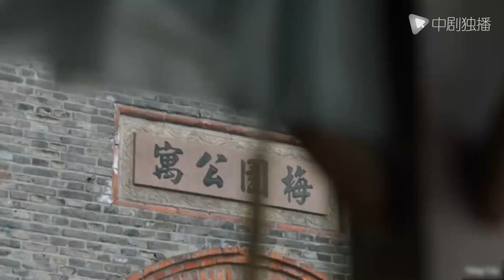Viên Tuyền bị hành hạ muốn tử sát bị ca nữ tát vào mắt mới tỉnh lại, cô ấy sẽ trở nên thế nào?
►Nội Dung Phim: Phim Hai Mặt nói về Thế chiến thứ II, Nhật Bản đem quân xâm lược Trung Quốc hòng bành trướng thế lực. Đứng trước nguy cơ mất nước, đời sống người dân lại khốn khổ lầm than, một nhóm chính trị gia quyết tâm giả vờ quy phục để tìm hiểu điểm yếu của kẻ thù, giành lại non sông.